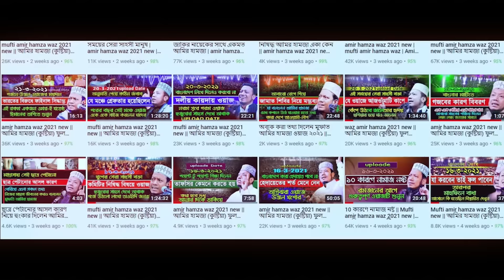গতকাল আমির হামজা ওমরা হজে যাওয়ার পূর্বে আল্লামা সাঈদী সম্পর্কে গুরুত্বপূর্ণ তথ্য || Amir Hamza waz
Presented here:- গতকাল আমির হামজা ওমরা হজে যাওয়ার পূর্বে আল্লামা সাঈদী সম্পর্কে গুরুত্বপূর্ণ তথ্য || Amir Hamza waz , মুফতি আমির হামজা ওমরা হজে যাওয়ার পূর্বে আল্লামা সাঈদী সম্পর্কে গুরুত্বপূর্ণ তথ্য || Amir Hamza waz